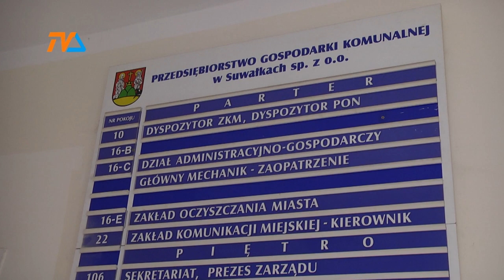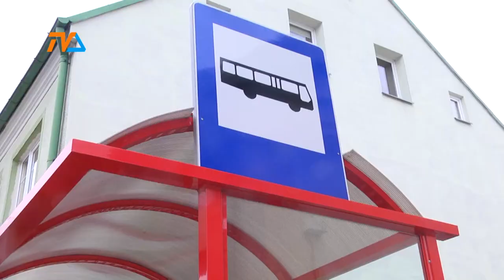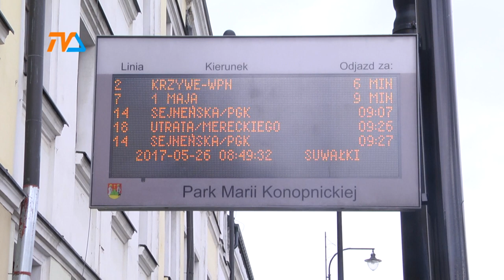Ale chała – mówią pasażerowie. Histeria – twierdzi prezes. A przeprasza - ratusz. |TVSUWAŁKI